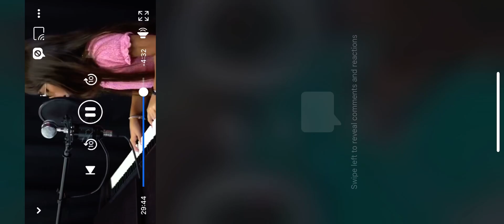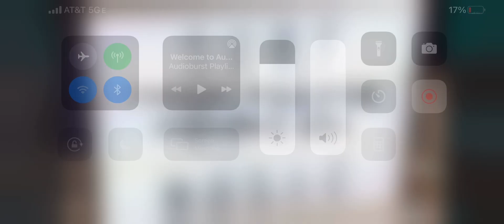Hannah Crofts: Show Off from The Dirty Chaperone